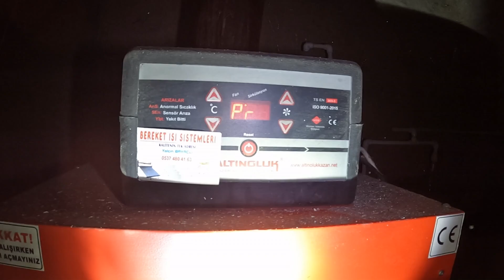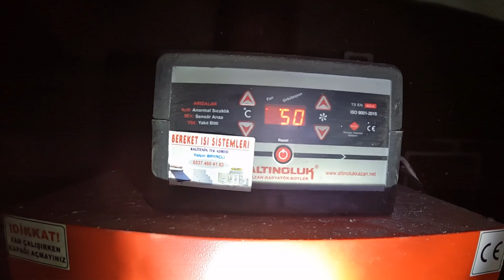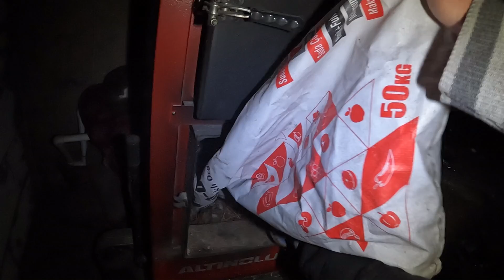GECE OYUNLARI~BABAMIN WAFFLE DENEMESİ~FISTIKTAN KOYUN SÜRÜSÜNE KURT DALARSA